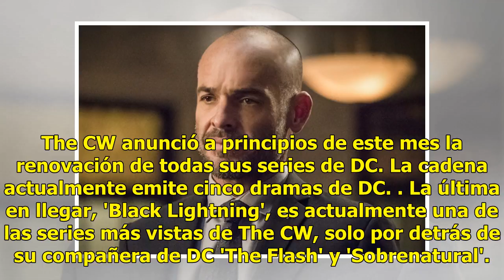Paul Blackthorne abandonará 'Arrow' al final de la sexta temporada